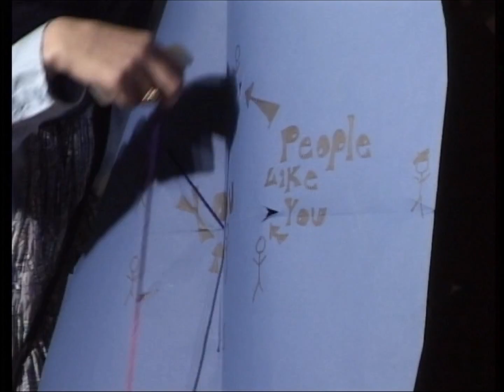TEDxYouth@TheNile - Fatema El-Sayed with "Youth Connections"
x=independently organized TED event.
Connections all all around us, linking us to people in power and people we don't even know. We already know how to connect via Facebook and Twitter but in this talk Fatema describes the importance of humanism and setting aside identity in order to more successfully connect with the world. She also shares the most basic step of staying connected, which is staying informed about world news.